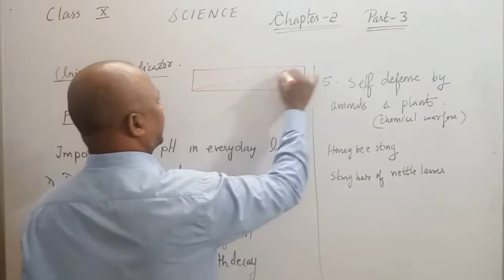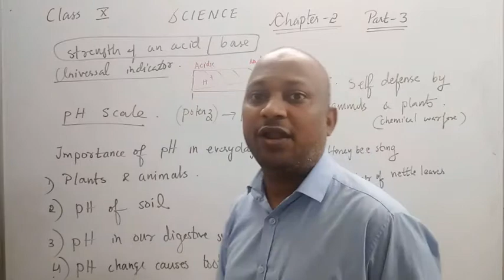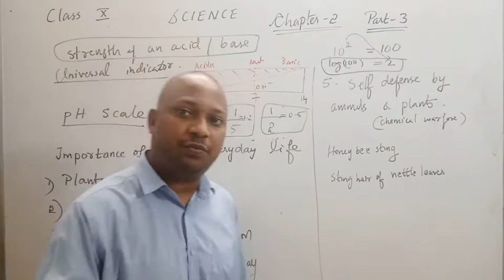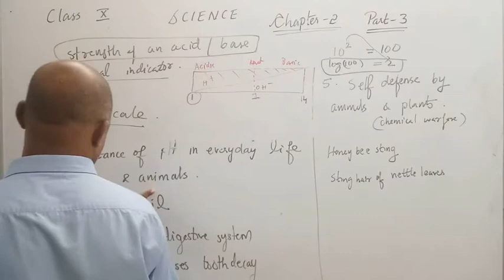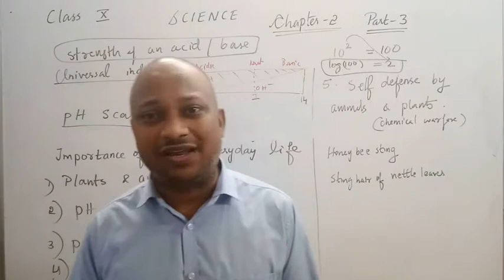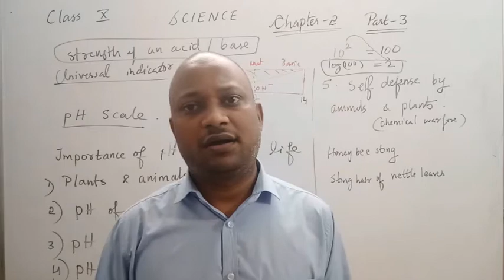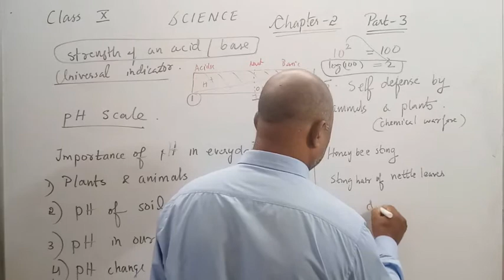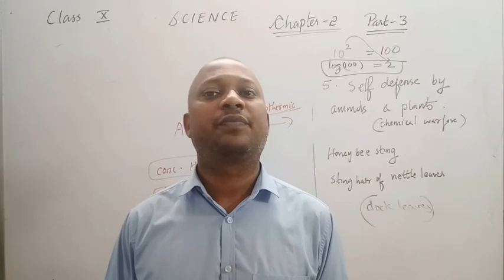Class X - Science - Chapter 2 - Acid Bases and Salts: Part 3